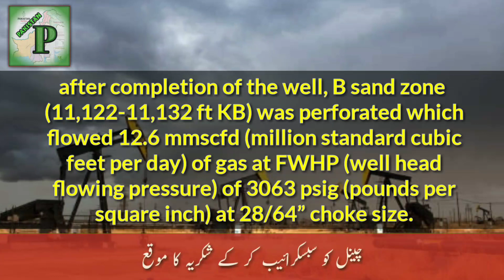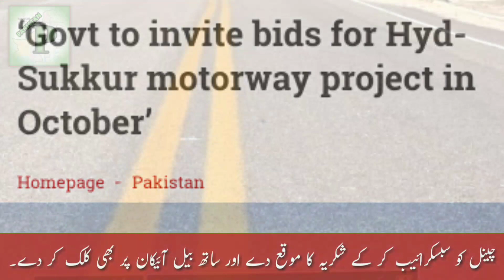Sindh Gas Discovery - Sukkur Hyderabad Motorway - Technology Zones - Great Pakistan